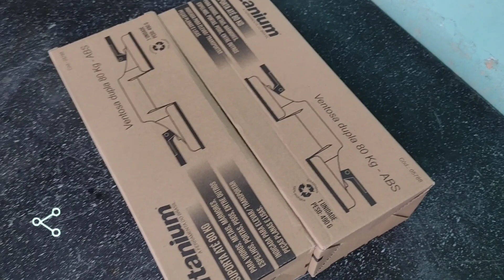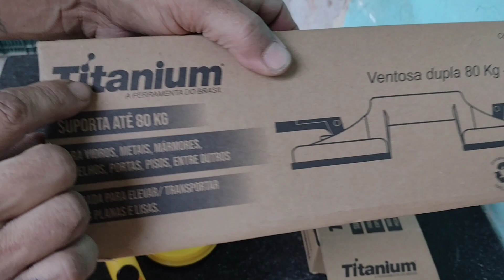COMO USAR UMA VENTOSA, PRA QUE SERVE, MUITO ÚTIL!!!